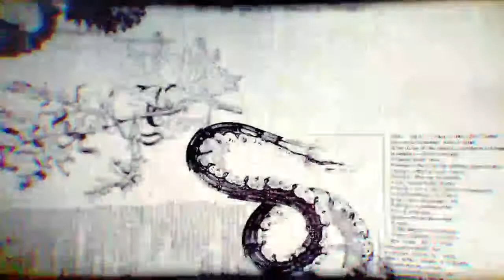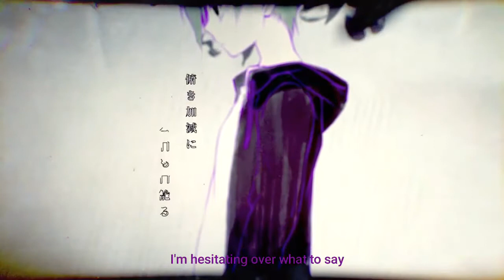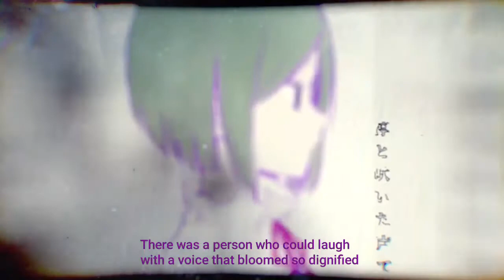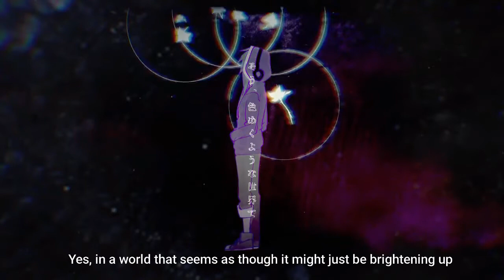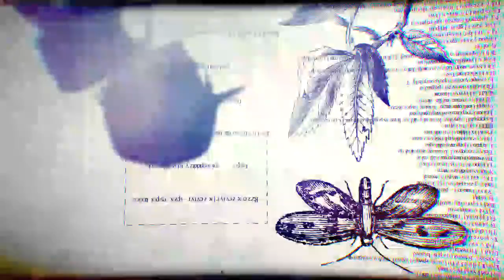Jin- Never Lost Word [Hatsune Miku] ~ English Sub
Translation: Forgetfulsubs